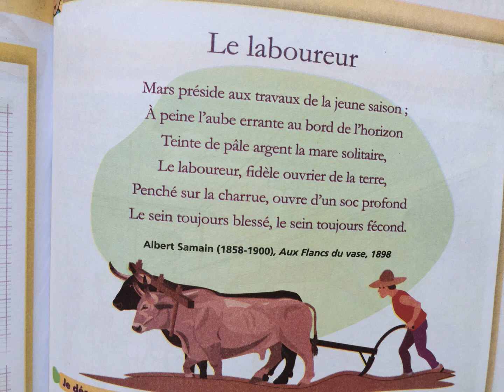Le poème "Le laboureur" le chemin des lettres 4AEP par Choukri Omar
Un poème d'Albert Samain chanté par Choukri Omar